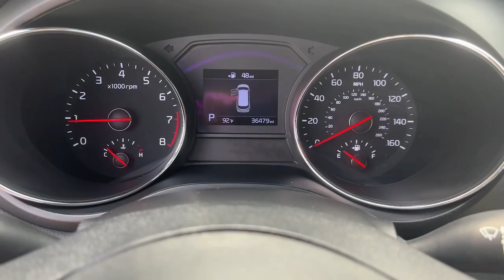2020 Kia Sedona Atlanta, Marietta, Roswell, Kennesaw, Woodstock, GA 5P50300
Pantera Metal Used 2020 Kia Sedona available in 789 Cobb Parkway, SE, Marietta, Georgia at Ed Voyles CDJR. Servicing the Atlanta, Marietta, Roswell, Kennesaw, Woodstock, GA area.

2020 Kia Sedona EX Pantera Metal CARFAX One-Owner. Clean CARFAX. FWD 8-Speed Automatic 3.3L V6 DGIRecent Arrival!Who to trust more with your new or pre-owned vehicle needs than Ed Voyles Chrysler Dodge Jeep RAM! In business for over 60 years. We are also the number one Certified Pre-Owned Chrysler Jeep Dodge RAM dealer in the entire state of Georgia. We proudly serve Atlanta Canton Kennesaw Dallas Acworth Gwinette Morrow Alpharetta Roswell Cartersville and all metro Atlanta cities. .